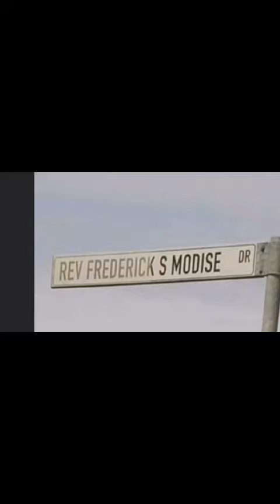Seek the Kingdom of God.. Documentary part 1.